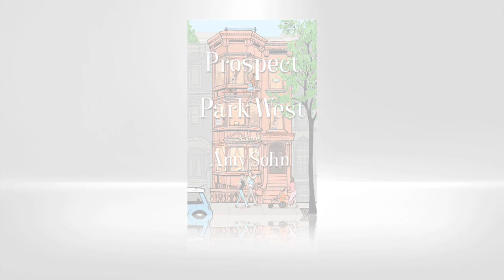Novelist Amy Sohn's sneak peek into life in Park Slope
Watch Amy Sohn share her inspiration for her latest novel PROSPECT PART WEST.